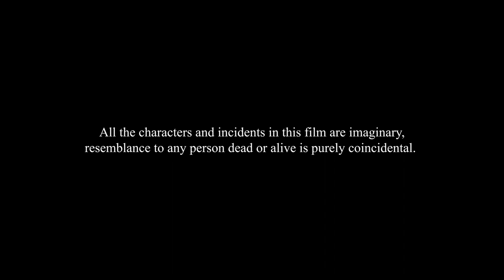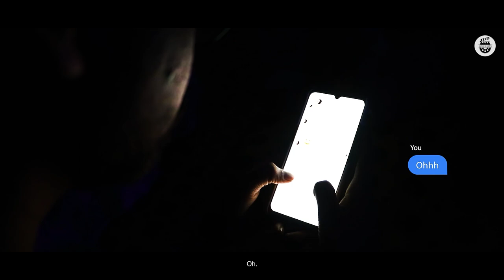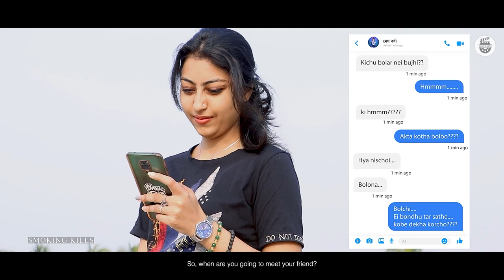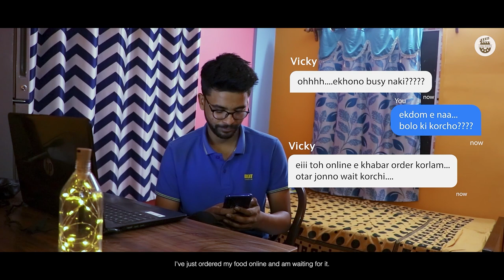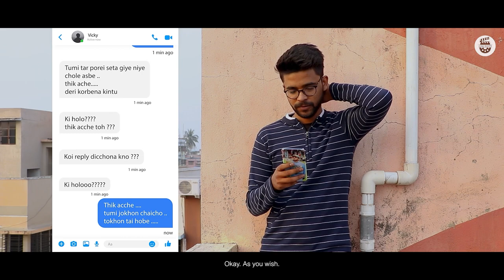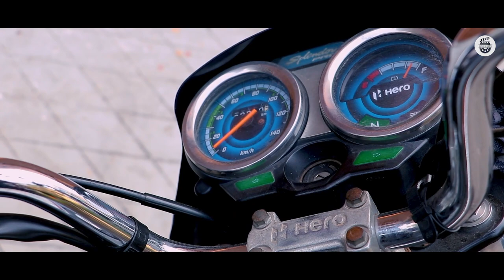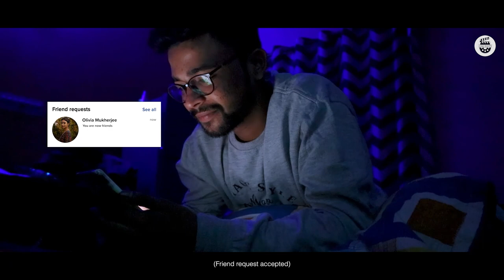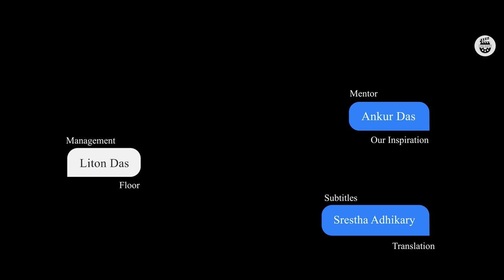অপরিচিত (The Strangers) || O-Porichito || Short Film || A Love Story || 2022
Story Overview:
Olivia and Siddhartha have been extremely attached to the virtual world through their social sites. However, they seem to operate in different names representing themselves as different persons. They even met each other through a social site and both of them seem to be in love. On the day of Siddhartha's birthday, the real truth is revealed between them. Are they going to accept their real identity and give their relationship a name? The story finds out more on this love story as it unleashes many hidden secrets.

Cast & Crew:
Siddhartha (Megh Barsha) - Prince Chakraborty
Olivia (Vicky) - Alapan Bandyopadhyay
Siddhartha's Mother - Nibedita Guha Neogi
Haripada - Gourango Thapa
Lalu - Subhankar Basak
Poltu - Liton Das

Story Idea / Concept - Ankur Das (Our Inspiration)
Cinematography - Ankita Ghosal
Background Score - Suchisman Chakraborty
Calligraphy - Souvik Das
Poster Desigh - Souvik Das & Subhankar Basak
Management- Liton Das
Subtitles- Srestha Adhikary

Producers- Subhankar Basak, Ankita Ghosal, Souvik Das
Story, Screenplay, Dialogue, Audio mastering, Editing & Directions- Subhankar Basak, Ankita Ghosal, Souvik Das, Ayushree Halder